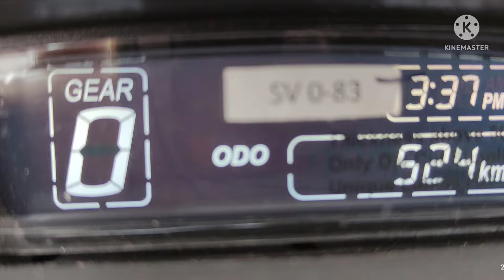Gipsy Danger's 1st 3 days! Dominar 400 UG Full Send 😁😁✌️